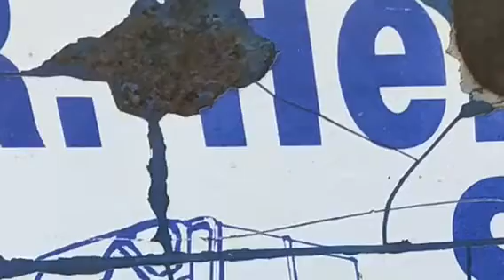Assortment of garbage trucks part 3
It’s been awhile but here’s what I got